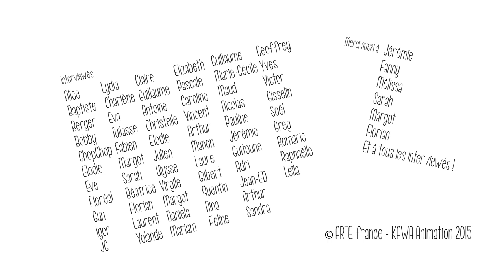Kestuf - Episode 05 - Enfin tranquille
Un thème qui touche la majorité de la population active (ou non). Kestuf' étudie sans tabous ni langue de bois les fondement de la société et ses principes de fonctionnement. Plus belle la vie, Rolland Garros, MarioKart ou un bon splif, autant d’ingrédients élémentaires, sans lesquels les rouages compliqués de la vie en communauté telle que nous la concevons à notre époque ne pourraient s'articuler avec autant d'aisance, d'ordre et de durabilité.

A travers une étude sociologique hautement documentée, Kestuf' donne la parole à son propre public, tendant son micro au plus près de l'intimité du quotidien, dans un ballet d'anecdotes, de caractères et de fortes personnalités, peignant de leurs traits si particuliers une fresque inattendue de la vie des Français. Un hommage à notre "fragilité de vivre" !

Idée originale : François Dufour
Réalisation et écriture : François Dufour et Jeff Le Bars
Une co-production Kawanimation Paris / Arte Creative

ARTE Creative : magazine, laboratoire et communauté dédié à la culture contemporaine.